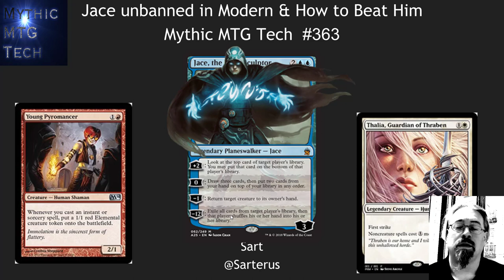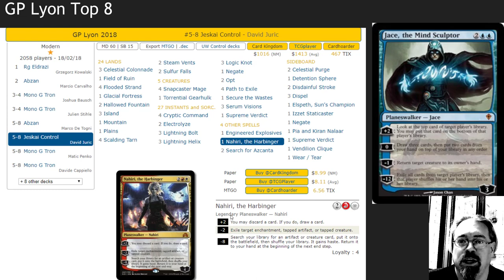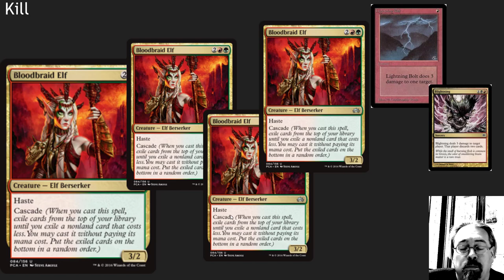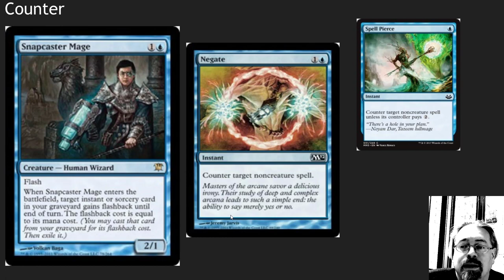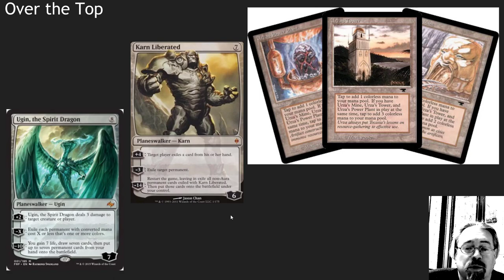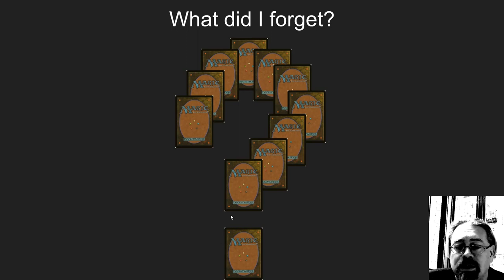Jace is back & How to Beat Him - Mythic MTG Tech #363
With Jace back in Modern we all need ways to crush this monster of a card.  I do not know what RND was thinking in bring him back... but it will be fun!